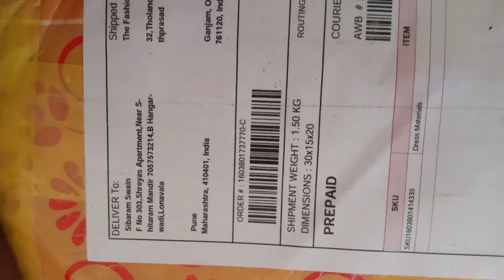The fashion Collection saree items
Aamby valley city lonavala Maharashtra 410401